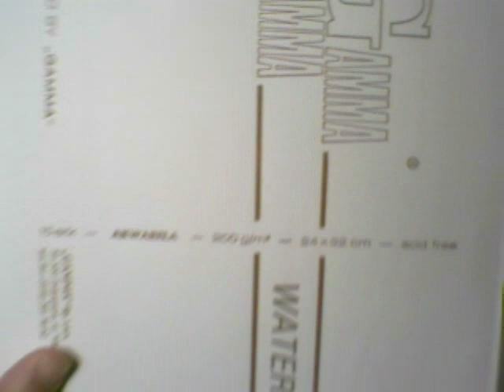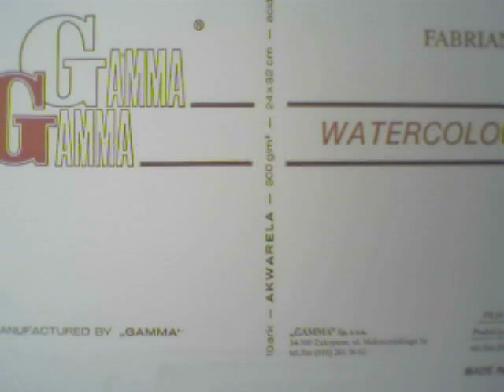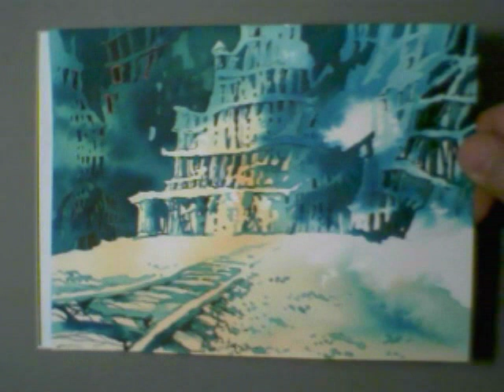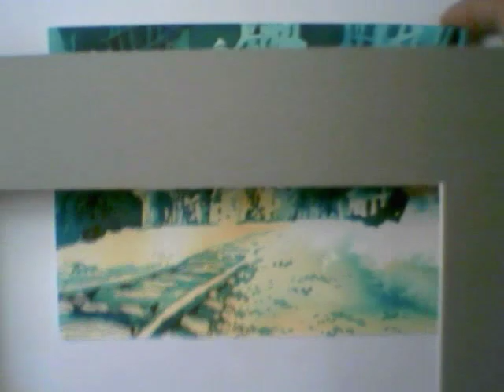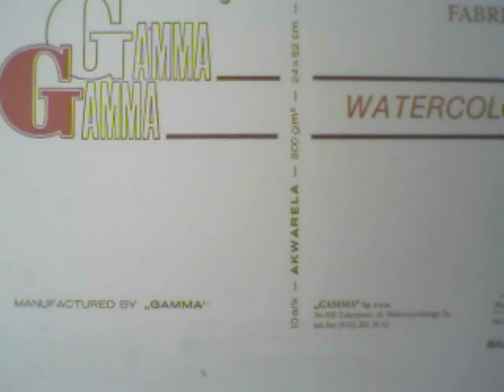zanim zaczniesz malować - jak malować akwarelą ? 02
jak malować akwarelą? dziś kilka słów o tym, o czym trzeba pamiętać zanim jeszcze weźmie się pędzel czy nawet ołówek do ręki ... dzięki tym kilku radom zaoszczędzisz mnóstwo czasu i pieniędzy.
zapraszam na pozostałe odcinki